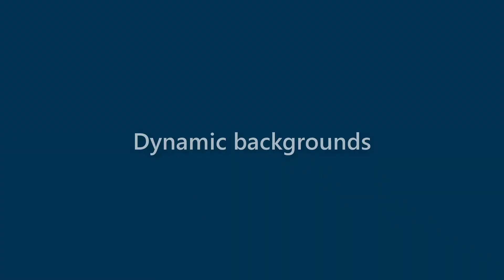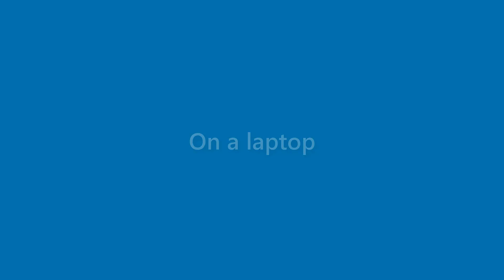Daniela Walter - appearance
Name Look - Daniela Walter - appearance. In this video we present "Daniela Walter" name look and feel in various scenarios.
This video will cover:
How does "Daniela Walter" look as a personal letterhead?
How does "Daniela Walter" look on a business card?
How does "Daniela Walter" look on a computer/laptop screen?
How does "Daniela Walter" look with different background colors?
How does "Daniela Walter" look with various fonts?